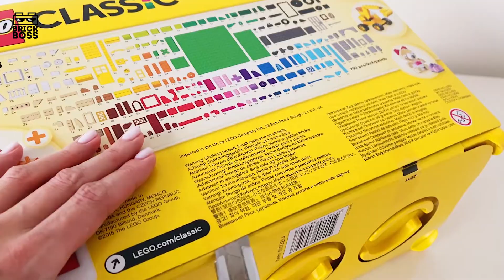🔥LEGO Classic Large Creative Brick Box 10698 + 2 SECRET MODELS / Unboxing and Building Ideas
💛 Today I’ll review Lego Classic 10698 Large Creative Brick Box. I’ll show speed building instructions for Castle, Excavator, Motorcycle (Scooter), Family House, Teddy Bear, Camera, City Skyline, Frog, Stork and 2 secret models which you couldn’t find in manual.

00:00 Lego Classic 10698 Unboxing
02:08 Lego Classic 10698 Excavator
03:43 Lego Classic 10698 Camera
05:04 Lego Classic 10698 Frog
06:12 Lego Classic 10698 Motorcycle
08:39 Lego Classic 10698 Family House
10:44 Lego Classic 10698 Teddy Bear
12:25 Lego Classic 10698 Castle
15:04 Lego Classic 10698 City Skyline
17:43 Lego Classic 10698 Bird
19:01 Lego Classic 10698 Groundhog
19:34 Lego Classic 10698 Dog

Product Description:
Unleash your kids' creativity with this building kit full of colorful toys. This 790 piece set contains a variety of colors and pieces for building anything from a toy scooter to a toy house. Kids can build and play for hours with 8 different types of toy windows and toy doors, 2 green baseplates and 6 toy tires and toy wheel rims. It won’t be long before kids are using this creative kit to build a castle or build a figure. The LEGO Classic Large Creative Brick Box is the perfect construction set to complement other LEGO sets or play with on its own!

MOC: Dog by Sylvie